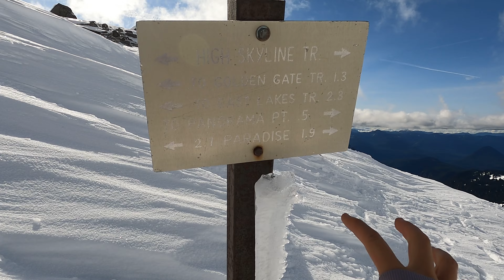Vlog - Day Hike - Mt Rainer - 雷尼尔徒步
vlog dayhike mtrainier 其实前一个礼拜Rainer还是五颜六色的秋色，结果回去后连续下雨就变成全白了。很想把Rainer作为我的第二个14er，毕竟西雅图算得上个“故乡”，看看Shasta和Rainer谁先来 😂